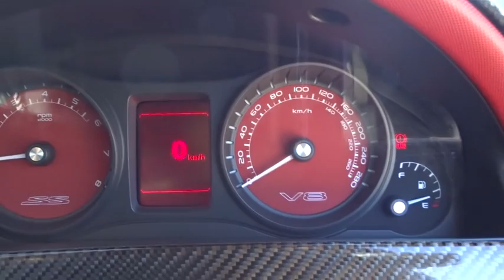2006 HOLDEN COMMODORE Townsville, Cairns, Mt. Isa, Charters Towers, Bowen, Australia 6389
2006 HOLDEN COMMODORE
2006 HOLDEN COMMODORE SS V - Stock#: 6389 - VIN#: 1335086

All our vehicles are subject to an RACQ inspection .. buy with confidence ..Nth Qld's leading dealer .. We can deliver anywhere in Australia  Holden VE SSV 6.0Ltr V8, 6sp manual trans Black Mica With Red &amp; Black Leather Trim, Clean Car, Cold Multi Zone Aircond, Multi Function Steering Wheel,  Bluetooth System, Cd Stacker, Traction Control, Cruise Control, Limited Slip Diff, Sports Front Seats/Pedals/Dash, And More, Comes with HSV enhancement.  If you don't see the vehicle you want Please click on the tab at the top of our web page FIND A CAR 4 ME. And we will find your car.  Yes!  Yes!   Yes! Racq inspections  Yes!  Yes!   Yes! 5 Yr warranty available  Yes!  Yes!   Yes! 25 Yrs service to Nth Qld  Yes!  Yes!   Yes! Delivery Aust wide  Yes!  Yes!   Yes! Finance and Ins available  Yes!  Yes!   Yes! Defence force discounts  Yes!  Yes!   Yes! We will bring the car to you  Yes!   Yes!   Yes! Test drive today
Dual Air Bags,Antilock Brakes,Air Conditioning,BODY KIT,CD Player,Central Locking,Cruise Control,Electronic Fuel Injection,Engine Immobiliser,Log Book,Leather Trim,MAG Wheels,Metallic Paint,Power Steering,Power Windows,